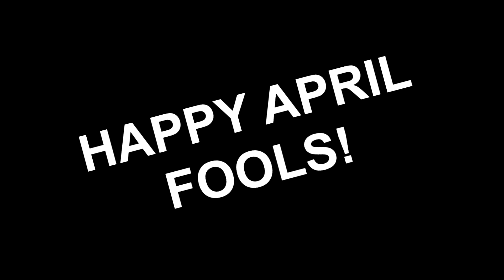GREENY PHATOM ON CBBC (2009, REAL NOT FAKE!11!1!)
It just so happens that I managed to dig up a rare TV-recording of Greeny Phatom, which apparently aired on CBBC at one point back in around August 2009.
Enjoy while you can... or not, whatever works for you guys! ;)

happy april fools day lol
QUICK NOTE: Sorry if my 10th Anniversary special video had been long-delayed, a lot of stuff had affected both me and my mental health. However, I will not push my rushing to the max as that'll ruin the excitement I'll have for the said-video. My old laptop I have right now is pretty flawed with its confusing memory drive, so hopefully I will get a better PC to finally begin production on the video.

Greeny Phatom is owned by Robert Stainton (2009greenyphatom)
CBBC is owned by the British Broadcasting Corporation (BBC)